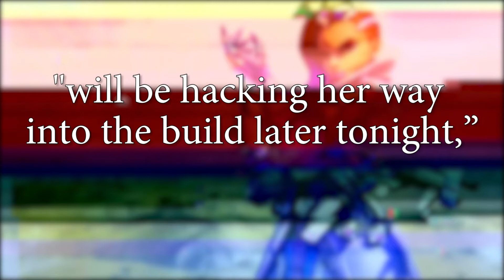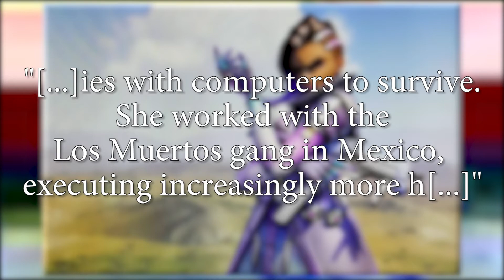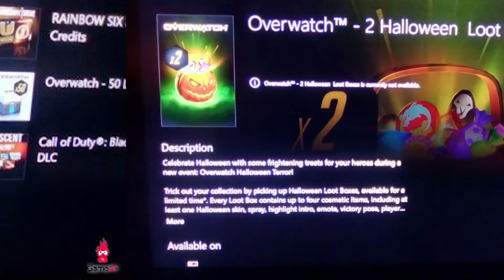Sombra & Halloween Event Leaked! Search For Sombra (Overwatch News) - YEN Daily News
What do you think about Sombra's character design and the incoming Halloween event? Let us know!